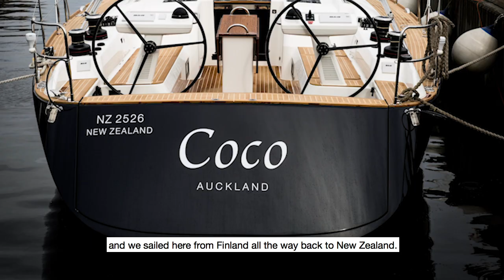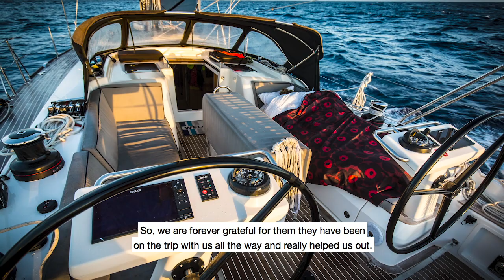Swan 54 COCO | Finland to New Zealand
Sailing from Finland to New Zealand, the final chapter! 17,500 miles, 5 Oceans and 34 Countries.

Every moment of Alex & Jac's amazing journey has been beautifully documented on their